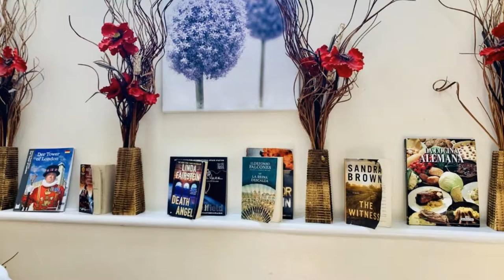Britannia Inn Hotel, Ilford, United Kingdom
About Property:
•A seven-minute walk from Ilford town centre, this hotel offers rooms with power showers and free high-speed internet access. Central London is a 30-minute Tube ride away. Featuring a 24-hour front desk
•The Britannia Inn Hotel offers free limited free on-site parking which operates on a first come, first served basis.
•Street parking outside of the hotel is free from 6:30 pm till 8:00 am.
•All rooms are cosy, and have a 26-inch flat-screen ...
Property Type: Hotel
Address: 54, Mansfield Road, Ilford, IG1 3BD, United Kingdom
Searching For
1. Britannia Inn Hotel - Ilford - United Kingdom
2. Britannia Inn Hotel - Ilford - United Kingdom Address
3. Britannia Inn Hotel - Ilford - United Kingdom Rooms
4. Britannia Inn Hotel - Ilford - United Kingdom Amenities
5. Britannia Inn Hotel - Ilford - United Kingdom Offers and Deals
Audio Credit:
Track Title: Reasons To Hope
Artist: Reed Mathis